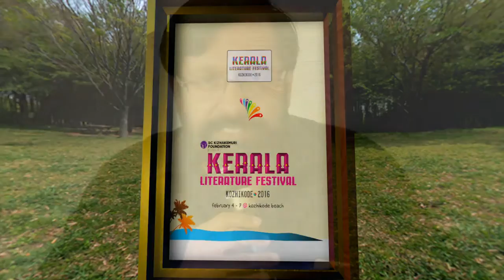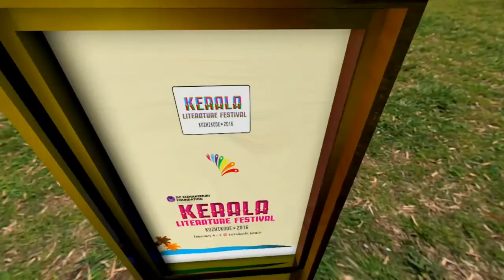kp ramanunni @Kerala Literature Festival (KLF) 2016 Kozhikode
kp ramanunni - A novelist and short-story writer from Kerala, India.His first novel Sufi Paranja Katha won Kerala Sahitya Akademi award and his latest novel Jeevithathinte Pusthakam won Vayalar Award.